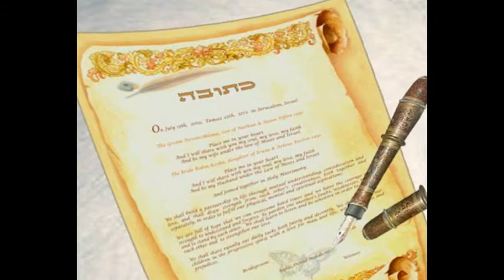Les secrets devoilés de la Ketouba - Cours n°8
Si on analyse bien la Ketouba : c'est à sens unique ! Le hatan donne une bague, la ketouba avec un montant, il promet de répondre à tous les besoins de sa femme... mais quels sont les engagements de la femme face à son hatan ? Aucun ! Pourquoi ?
Toutes les réponses sont dans le chiour !
Une vidéo offerte par Kidoushin.com